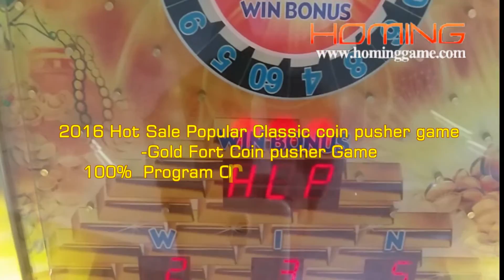Hot Sale Last Mort Than 10 years Classic gold fort Coin Pusher Game Machine